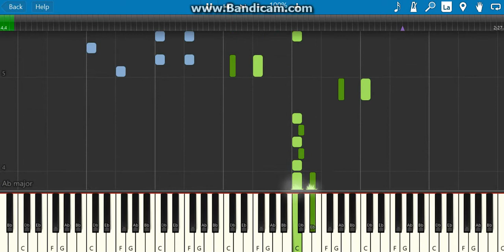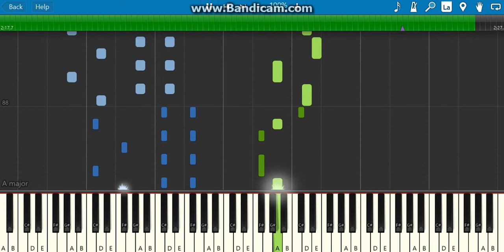We are #1(piano tutorial)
1.suggest a song!
4.that's it!